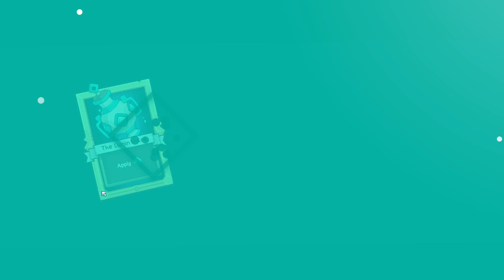Wildfrost Overcranked 22 Bells - Misery Loves Company